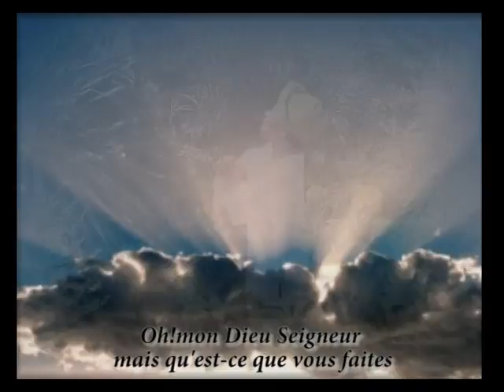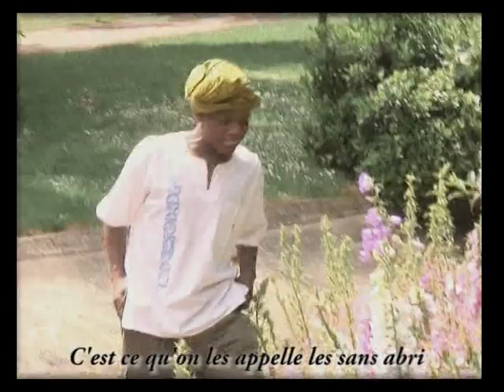Krisss - Noêl des sans abri